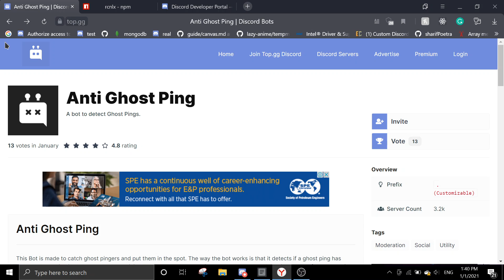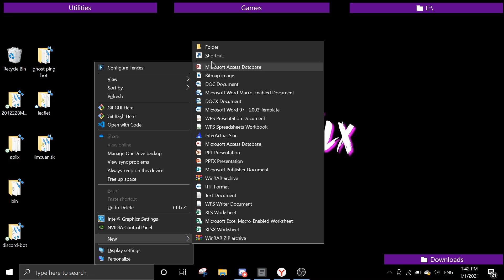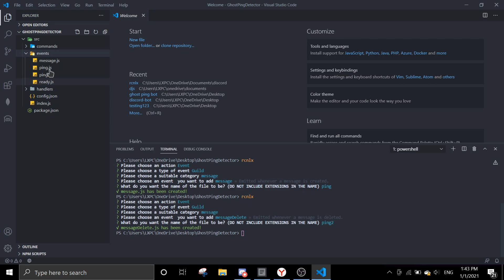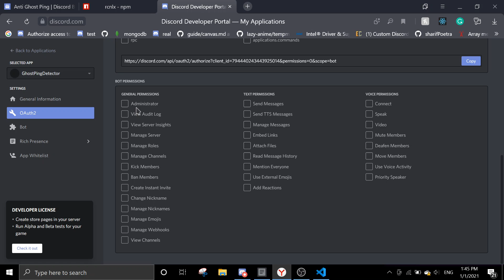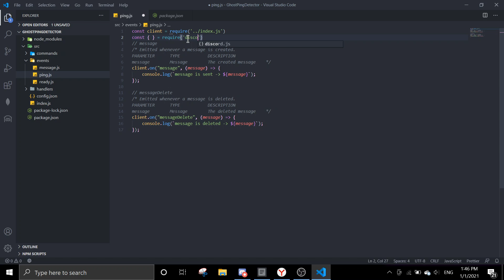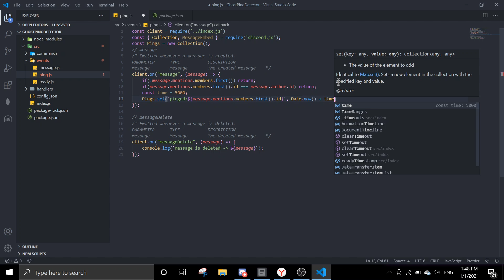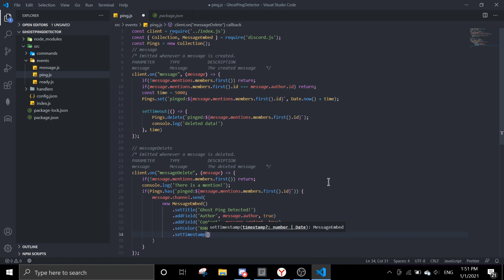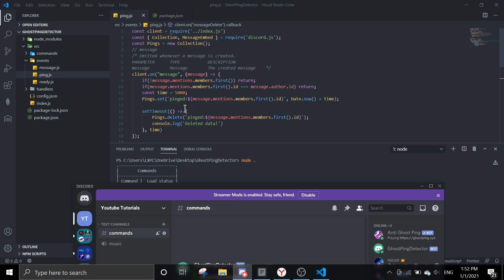Creating a Ghost Ping Detector Bot from scratch | discord bot!